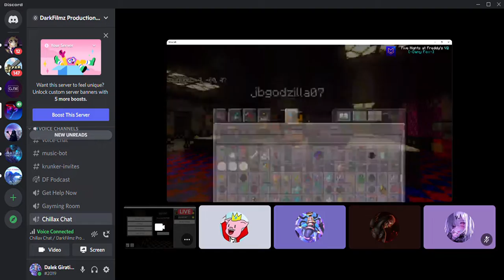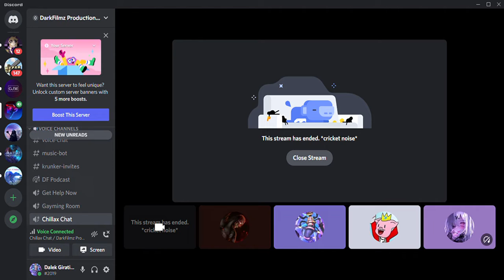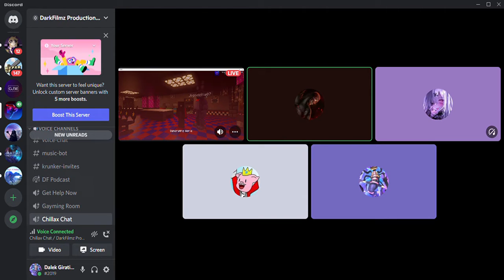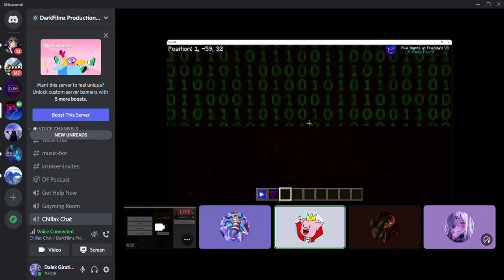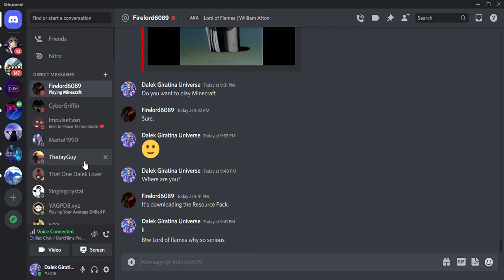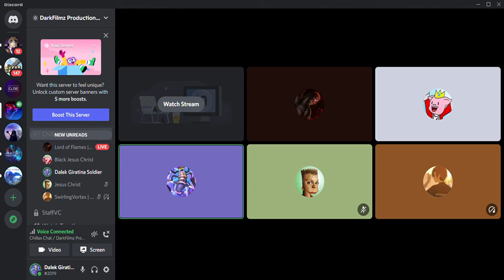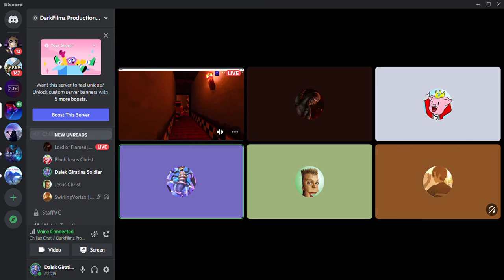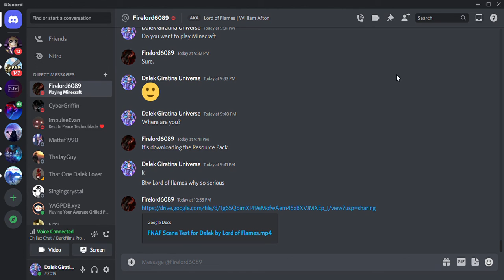I honestly don't know. (READ DESCRIPTION)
lets not talk about this.